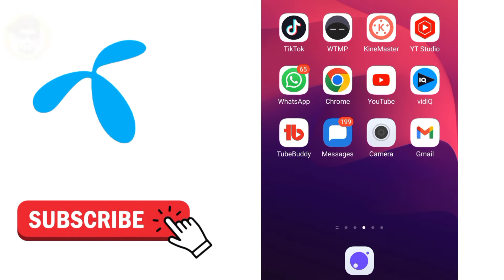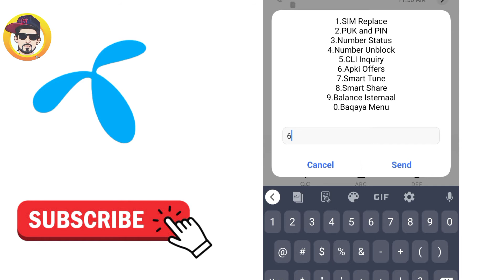how to unsubscribe telenor all services || telenor sim per kon kon C services lagi hoi ha check kari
Telenor sim service check Karen 2022 | telenor sim pr kon Se Service Active h - check telenor sevice
how to unsubscribe telenor all services|telenor sim per kon kon si services lagi hoi han check karin
how to deactivate all service | Anchahe service deactivate kaise kare Telenor sim

Telenor sim service check Karen 2022 | telenor sim pr kon c Service Active h | telenor sevice | ٹیلی نار کی لگی ہوئی سروس دیکھنے کا طریقہ

Telenor sim service check Karen 2022
telenor eid gift 2022
new code 2022 | telenor free call c
...free telenor internet code 2022

how to deactivate telenor services
balance q ghaib ho jata hai
how to save telenor balance
how to unsubscribe telenor all services
how to unsubscribe telenor packages
unsubscribe goonj tv
how to unsubscribe telenor smart tune
how to unsubscribe telenor packages *514#
call history
,aamir info
jazz all packages unsubscribe code
jazz balance save code
telenor balance save code
telenor balance save karne ka tarika
telenor save balance code

Like ____ share_____Subscribe

ufone balance save code
telenor free call code 2022
ufone card load karne ka tarika

telenor free internet code 2022
telenor save balance code 2022
telenor smart tune unsubscribe code
C*